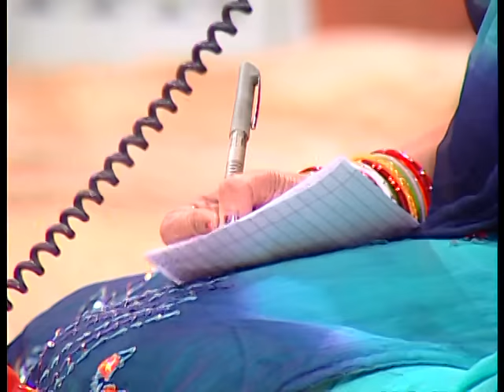Telephone Nahi Ab Mobile Pe Baat Karoonga [Full Song] Abhi Mood Nahi Hai